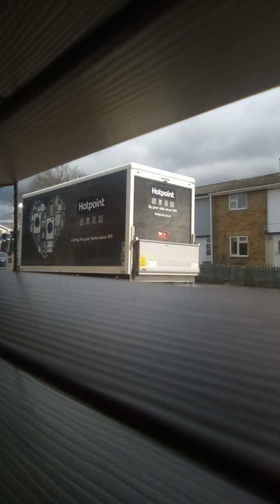Hotpoint Delivery Service Van